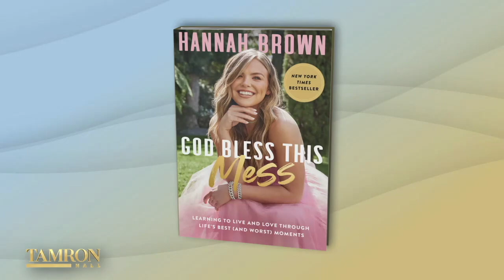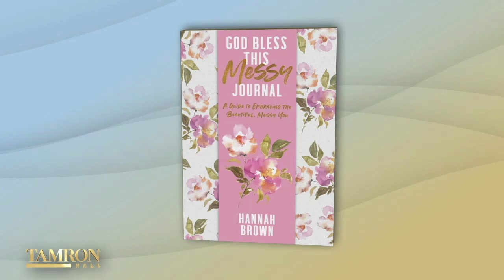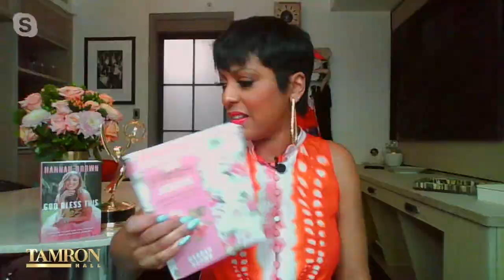Bachelorette Alum Hannah Brown Began Excessive Drinking to Ease Anxiety of Fame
“The Bachelorette” alum and “Dancing with the Stars” winner Hannah Brown joins us virtually to discuss her new book, “God Bless This Messy Journal.”  The reality tv star candidly details life experiences with Tamron featured in the new journal-based edition of her New York Times bestselling memoir, “God Bless This Mess.” From her love life to excessive drinking to backlash from her n-word incident —Hannah is an open book during the sit down.